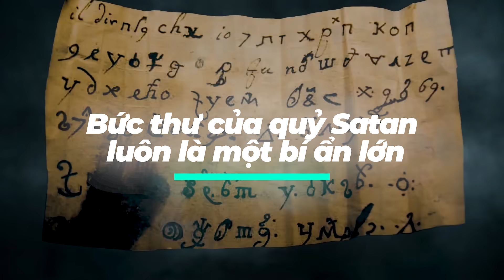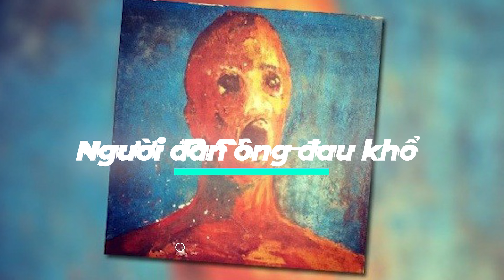NỮ TU NÀY NHẬN ĐƯỢC BỨC THƯ CỦA QUỶ SATAN ⏰ VIDEO TRONG 8 PHÚT ⏰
Bạn từng nghe đến những lá thư tuyệt mật, hay rung rợn hơn là những lá thư nặc danh với mục đích xấu xa… Gửi thư từ xa xưa vốn đã là phương tiện truyền tin phổ biến, những cách đưa thư nhờ bồ câu chúng ta đã gặp không ít trong phim cổ trang Trung Hoa và chúng thực sự có tồn tại hay hiện đại hơn chút là đến chuyển thư qua bưu điện, đánh máy fact cho đến bây giờ, gửi thư vẫn được sử dụng rộng rãi đối với các thư từ mời chào trân trọng. Thế nhưng, trên thế giới lại nổi tiếng với một bức thư bị ma ám mà phải đến tận 300 năm sau mới có lời giải đáp. Nếu bạn không tin thì cùng Taca đến với